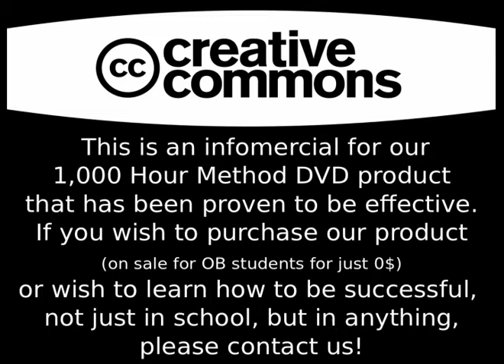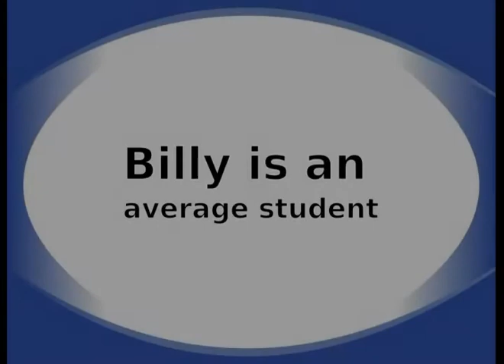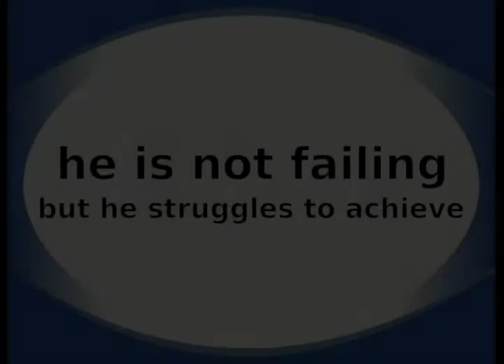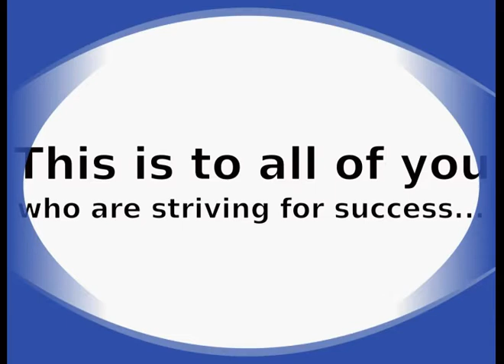AP English Infomercial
for Ms. Tsoutsis's class